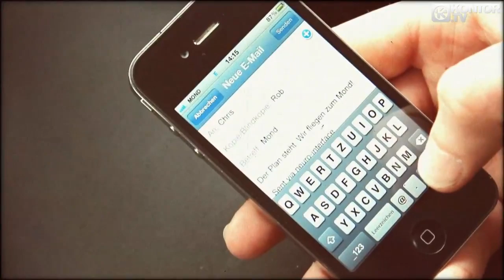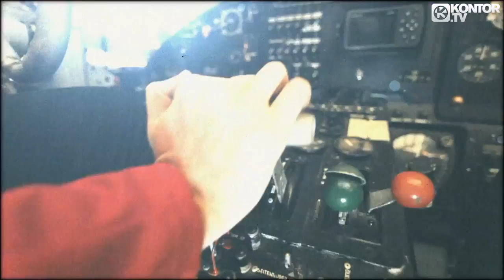Rob & Chris feat. Sandberg - Mond (Official Video HD) Lyrics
Kommst du mit mir auf den Weg zum Mond?
Ist nicht so weit und er ist unbewohnt.
Bist du dabei? Wir nehmen alle mit!
Feiern im Orbit!

Yeah,
Klar,
Beat,
Mhh,

Hallo?

Ja ich bin's, hab gerad' deine E-Mail bekommen..
ey Ihr meint das Ernst mit'm Mond, ne?
Ihr wollt da jetzt hin?

Klar!

Okay!

Vorher muss ich noch was vorbereiten,
meine Sachen suchen, meine Tasche packen,
meiner Crew sagen wo's lang geht,
denn es kommt drauf an wo der Mond gerad' steht. Kurscheck
alle sind an Bord, die Leute sind bereit für einen fremden Ort,
und wir fliegen los mit Überschall, geradeaus hin auf dem Weg ins All! Ja!

Wir sind Kometenreiter, wir schweben immer weiter,
Hö-her! Schnell-er! Durch die Galaxie!
Hö-her! Schnell-er! Willkommen auf dem Mond!

wir tanzen,
oh, oh, oh,
wir singen,
oh, oh, oh,
und alle,

Hey, ???, wir können auch ganz wo anders hinfliegen.
Du weißt doch was sie vorhin alle gesagt haben?

Alle meinte es wäre übertrieben, hätten keine Chancen so'n Teil zu fliegen,
aber sie meinten auch das wird ein Flop, doch wir ziehen das durch so wie Kirk mit Spock!
Wir sind Weltraum Allstars, fliegen rauf zum Mond und dann noch zum Mars! Echt?
Komm mit, denn es wird jetzt Zeit, für den größten Sprung der ganzen Menschheit.

Und sie planen eine Reise, denn die Erde ist ihnen nicht genug, ein neues Ziel wird ins Auge gefasst!
Ihre Gedanken sind schwerelos!

Feiern im Orbit!

Tanzen! Springen!

Hey! Check!

Hey, how, hey, Rob & Chris, yhow!
Oh, oh, oh, oh, oh, oh, oh!

Ja!